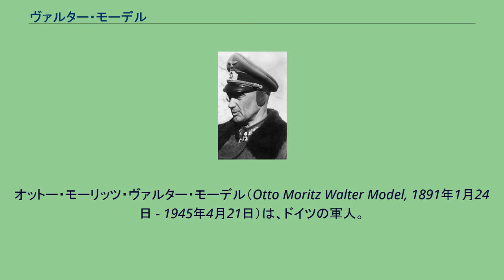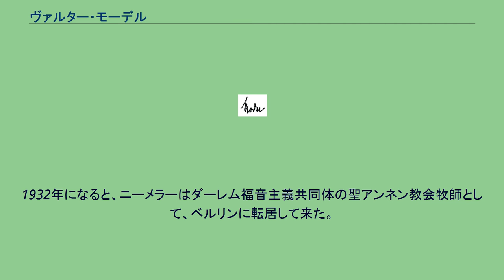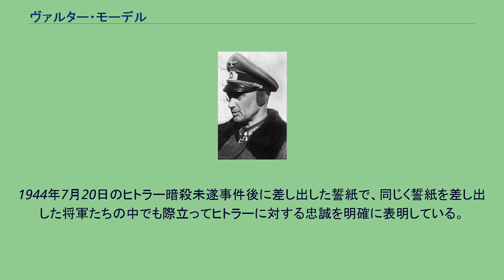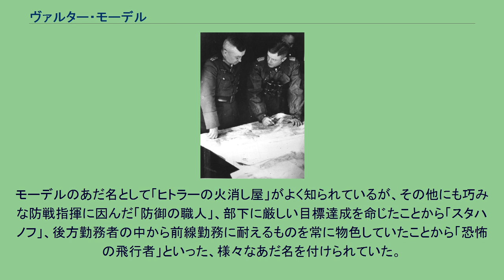ヴァルター・モーデル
オットー・モーリッツ・ヴァルター・モーデル（Otto Moritz Walter Model, 1891年1月24日 - 1945年4月21日）は、ドイツの軍人。
ゲンティーン（現ザクセン＝アンハルト州）生まれ。
音楽監督オットー・モーデルとマリア（旧姓デンメア）の長男。
ゲンティン、エアフルトおよびナウムブルクの学校に通った。
アビトゥーアに合格するも軍人への道を志し、1909年に士官候補生として第52ブランデンブルク歩兵連隊「フォン・アルフェンスレーベン」に入営。
ニサの士官学校で学ぶ。
翌年少尉任官し、クロッセン・アン・デア・オーデルの第1大隊に配属。
第一次世界大戦勃発当初、第52連隊は第1軍傘下の第5師団第10歩兵旅団に編入され大隊副官、連隊副官として西部戦線に従軍。
1915年に速成の参謀教育を受け、中隊長として前線で重傷を負った後、陸軍最高司令部に転属となり、作戦課に配属される。
1917年に大尉に昇進。
翌年後備第36師団の次席参謀に転属となる。
1918年11月11日の停戦後、後備第36師団はアーヘン経由でダンツィヒに戻り、そこで動員解除された。
戦後も軍に残り、第17軍団参謀将校、東部国境警備隊、ミュンスターの第14歩兵連隊の第2大隊機関銃中隊長、戦術・戦史教官などを経験する。
1929年、少佐に昇進し兵務局教育部に転属。
1932年、中佐に昇進して翌年大隊長。
1934年、大佐に昇進し第2歩兵連隊長。
1935年、陸軍参謀本部技術部長。
1938年、少将に昇進し第4軍団参謀長。
司令部でのモーデル（左）右は第10SS装甲師団長ハインツ・ハルメルSS少将（1944年9月27日、アーネム） 第二次世界大戦が始まると、1939年のポーランド侵攻と翌1940年の西方電撃戦で第16軍参謀長を務めた。
その後も第3装甲師団長、第41軍団長、第9軍司令官を務め、特に1941年からの独ソ戦では、1941年7月に騎士鉄十字章を受章、さらに1941年冬のモスクワ前面でのソ連赤軍の反撃に対し、就任した第9軍司令官として巧みな防衛戦で戦線を安定させ、ヒトラーの信を得た。
この戦功により1942年2月に上級大将に昇進し、さらに立て続けに柏葉騎士鉄十字章、柏葉剣付騎士鉄十字章を授与された。
その後も、第9軍司令官として、第二次ルジェフ会戦や、ルジェフ突出部からの撤退作戦など防衛戦に活躍し、「ヒトラーの火消し屋」の異名を得る。
しかし、1943年7月のクルスクの戦いにおいては、彼の第9軍は北部からの主攻撃を担当したが、ソ連赤軍の堅固な守りによって大きな戦果を上げることはできなかった。
この際、ヒトラーのもとで行われた5月の作戦会議において、参謀総長クルト・ツァイツラー、中央軍集団司令官ギュンター・フォン・クルーゲ、南方軍集団司令官エーリヒ・フォン・マンシュタインは作戦の即時実行を主張したのに対して、モーデルは自軍は準備不足であり、作戦開始は一ヶ月は延期すべきであるとの主張を押し通した。
この結果、ソ連赤軍の防衛体制は更に増強され、作戦の失敗につながった。
これについては、モーデルはもともと作戦自体に反対だったのであり、延期を繰り返すことによって作戦そのものを中止に持っていこうとしたとも言われている。
その後、一時の休養をはさんで、1944年1月には、レニングラード地区でソ連赤軍の攻勢を受けていた北方軍集団の司令官に就任し、とりあえず戦線を安定させた。
その後3月には、解任されたエーリッヒ・フォン・マンシュタインの後任として北ウクライナ軍集団の司令官に就任し、同時に元帥に列せられた。
6月にはソ連の大攻勢によって粉砕された中央軍集団の司令官を兼任し、かろうじて戦線を立て直すことに成功した。
同年7月にヒトラー暗殺未遂事件が発生すると、ヒトラーに対し誓紙を差し出している。
この事件の影響で、8月にギュンター・フォン・クルーゲの後任として西方軍総司令官およびB軍集団の司令官として西部戦線へ転任するが、ドイツ軍は連合国軍の急速な進撃によってファレーズ包囲戦で大打撃を受けるなど壊走状態となっており、状況はさすがのモーデルの手にも余った。
この時モーデルは、ヒトラーから出されたパリ破壊命令を忠実に実行するよう、破壊命令に躊躇していたパ...